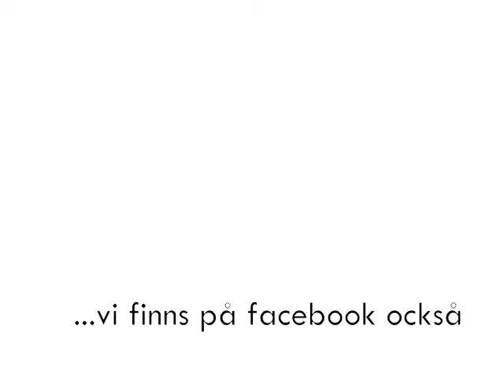"Sänd mig", predikan på Apostladagen, f. Nils-Åke Nilsson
Komministern emeritus Nils-Åke Nilsson predikar över temat "Sänd mig" på Apostladagen i S:t Laurentii kyrka, Lund